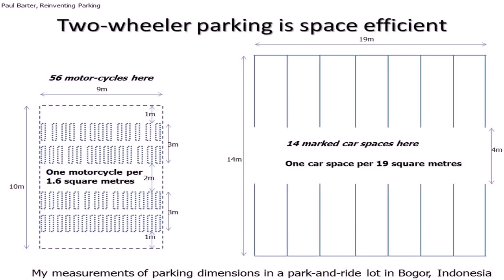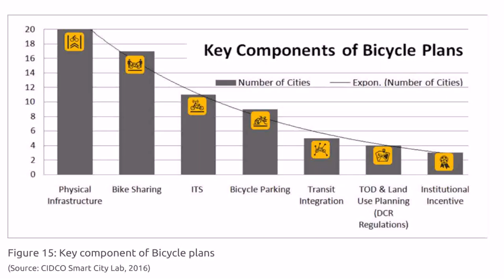Office Space Standards India (see description)